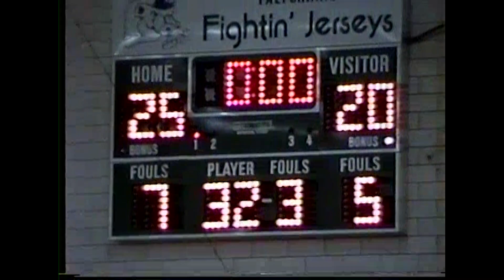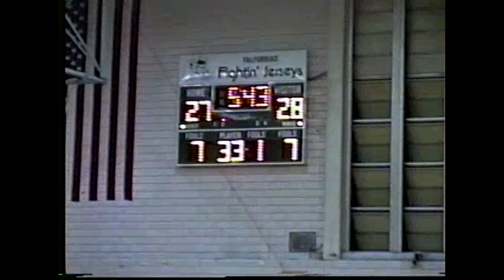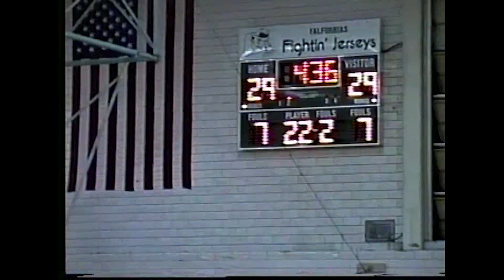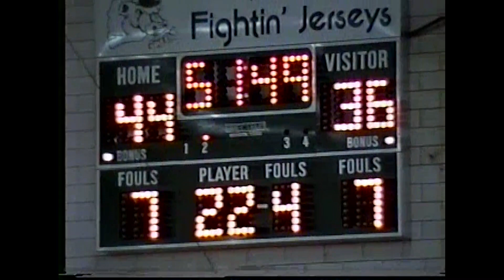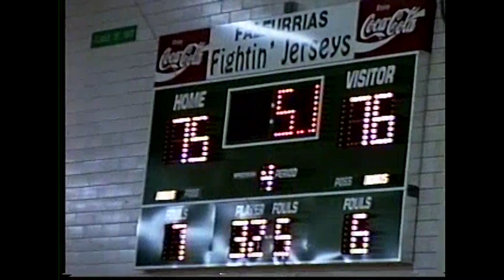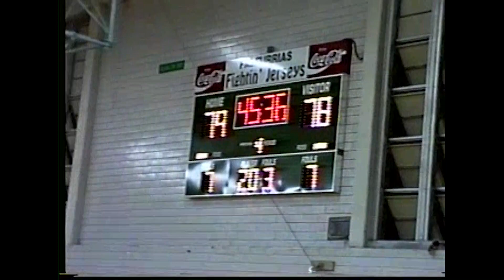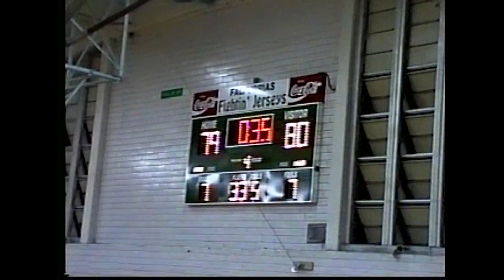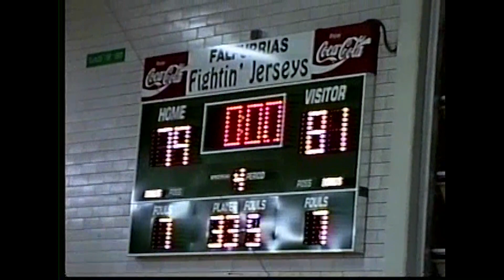1995 Bruni vs San Perlita Bi-District Basketball Playoff Game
1995 Bruni vs San Perlita Bi-District Basketball Playoff Game at Falfurrias High School Gym.
 With Coach George Gonzales and team assistants Chris Vasquez and Chester DeSpain.